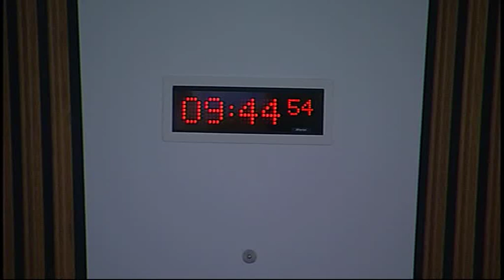Economy, Energy and Tourism Committee - Scottish Parliament: 11th November 2015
- Economy, Energy and Tourism Committee. Agenda

1. Scotland’s Budget 2016-17 - Pre Budget Scrutiny: The Committee will take evidence from—
Alex Paterson, Chief Executive, and Forbes Duthie, Director of Finance and Corporate Services, Highlands and Islands Enterprise;
Adrian Gillespie, Managing Director Operations, Company Growth, Innovation and Infrastructure, and Iain Scott, Chief Financial Officer, Scottish Enterprise.

2. Scotland’s Budget 2016-17 - Pre Budget Scrutiny (in private): The Committee will review the evidence heard at today’s meeting.